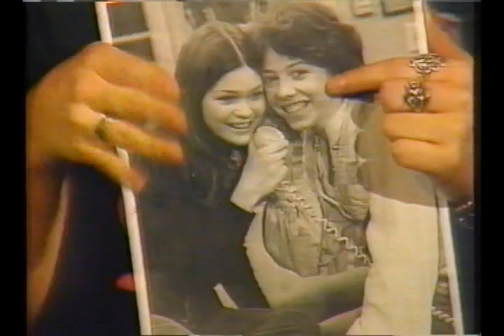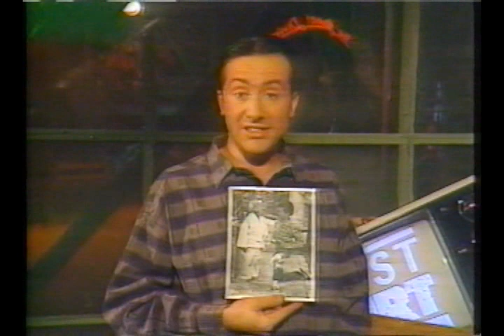Karen Campbell's Comedy Clips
Karen Campbell on CBC's 'Pilot 1' comedy sketches.